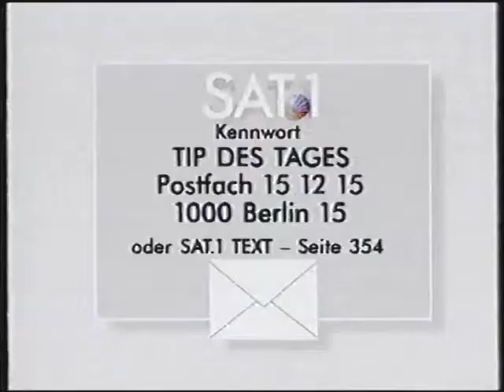TIP DES TAGES ( SAT.1 )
DER TIP DES TAGES VOM 23.NOVEMBER.
MIT WOLFGANG BÜSER.

SAT.1 SENDUNGEN UND SAT.1 PERSONAL :

RAIMUND BRICHTA , ...
ANSAGER :
HARALD SCHMIDT , ...

U.V.A.

HAUPTSEITE
BEGRÜSSUNG
NACHRICHTEN
- AKTUELL
- SAT.1 WETTER
- SAT.1 ARTIKEL
- SAT.1 PERSONAL
ZUR INFORMATION
IMPRESSUM
- KARTE
- SAT.1 SENDEBEGINN
- SAT.1 BLICK
- SAT.1 BINGO
- SAT.1 GLÜCKSRAD
- SAT.1 TELEWETTE
- MANN-O-MANN ( SAT.1 )
- SAT.1 SENDESCHLUSS
- SAT.1 TEXT
- ZUSATZ
- AKTUELLE UMFRAGE